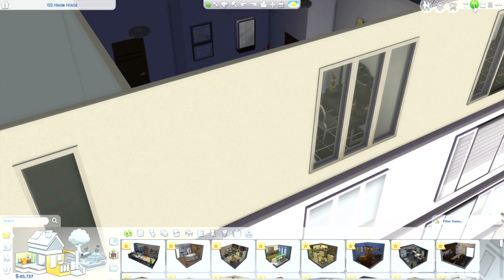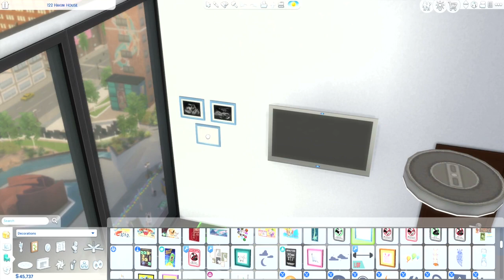Pierson Legacy Challenge | Chill Day | Sims 4 Let's Play | Ep 44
I had enough time to get over my anger of her getting pregnant so this was a fun episode.